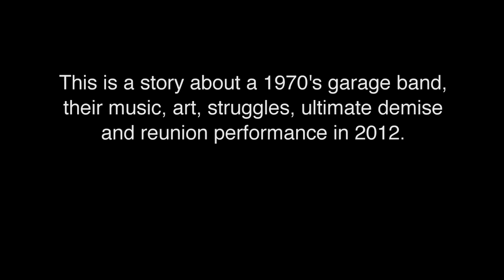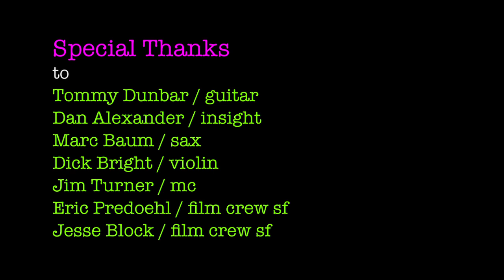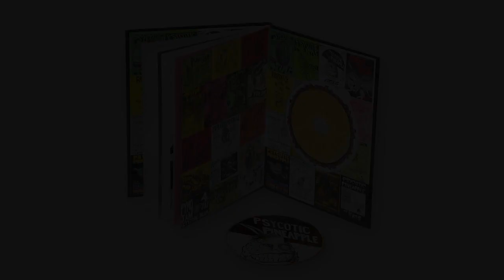Psycotic Pineapple "Where's The Party?" Documentary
A 46 minute video by John Cuniberti on the 1970's garage/punk band Psycotic Pineapple. The video includes Interviews with the band members, a live reunion performance that's intercut with a 1979 performance and a brief look at the poster art of John Seabury. After a short intro the film follows the band's only album titled "Where's the Party?" in sequence with comments from the band and a live performance filmed in 2012.